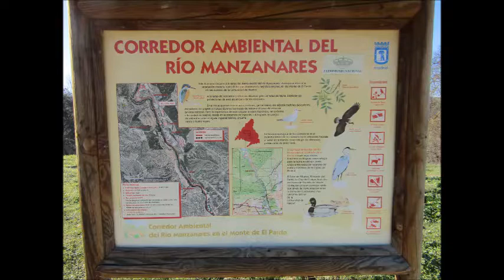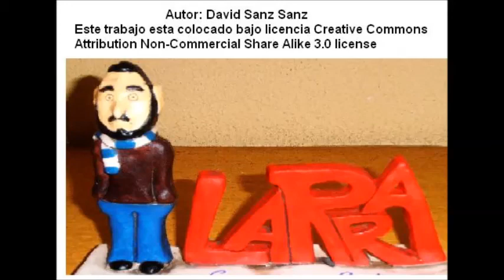ÁGUILA IMPERIAL PROYECTO AVES IES LARRA 2017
Águila imperial: identificación, sonograma, hábitat , tipo de alimentación, estatus e interés de la especie. PROYECtO AVES IES MARIANO JOSÉ DE LARRA 2017